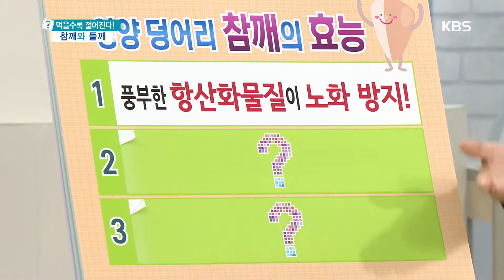무엇이든 물어보세요 - 영양 덩어리 참깨의 효능 20171123